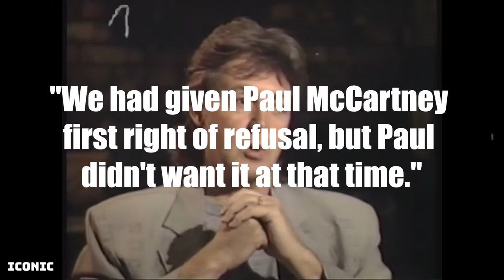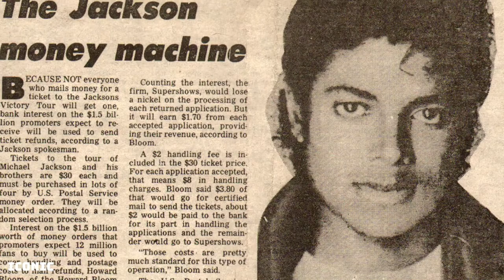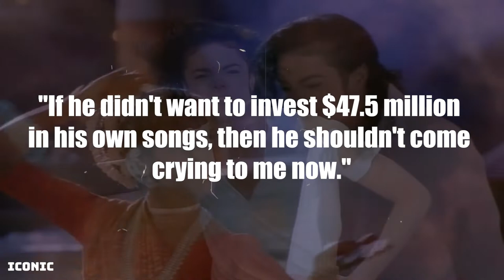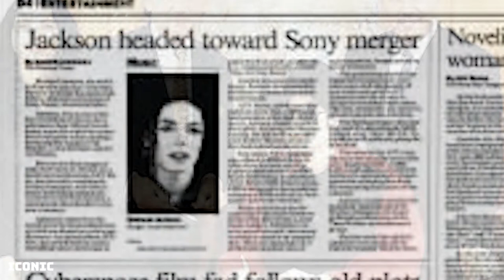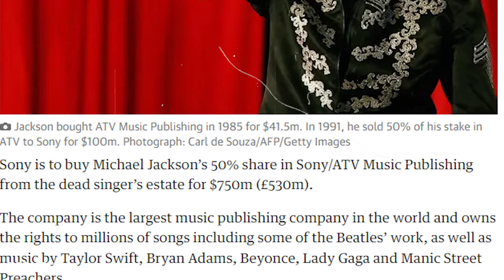The Story Of Michael Jackson's Purchase Of The Beatles | ICONIC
Michael Jackson’s purchase of the Beatle sent shock waves to both the public and studio executives. Who were astonished of the sound business sense of the once Peter pan of pop.